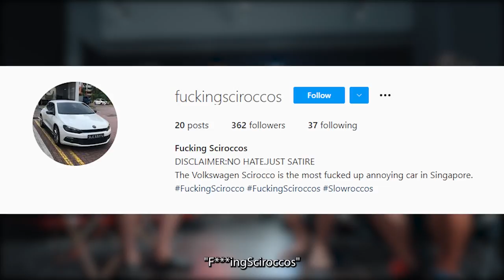Social stigma in Singapore's car community | THE VOLKSWAGEN SCIROCCO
In Singapore, the Volkswagen Scirocco has been the subject of many negative comments. At Throttlelab we believe that every car/driver has their own individual characteristic be it negative or positive. Watch the video to find out more about what Scirocco owners think about the negative stigmas surrounding their cars!

Special Thanks to The Automotive Guys!